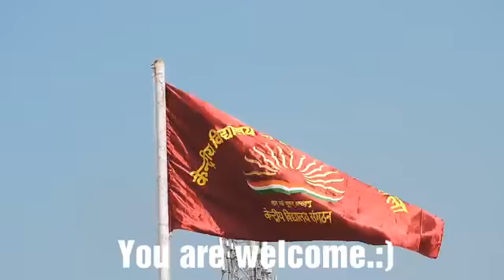Fun Activities on Sports Day | Super Kids | Physical Games in School | Kids Sport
Fun Activities on Sports Day

Various types of game events are organised on annual sports day. First was ballon Bristling, second was run for Biscuits, running while picking the toffees then come back & reach the target line, sack Race, rope jumping & running etc.

games in sports day
how to do sack race
how to run faster
best physical games for kids